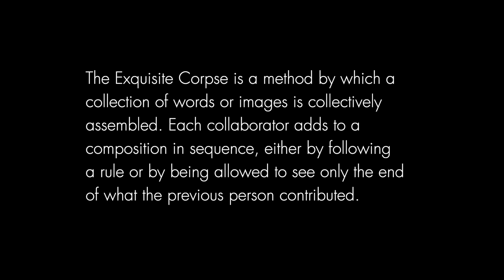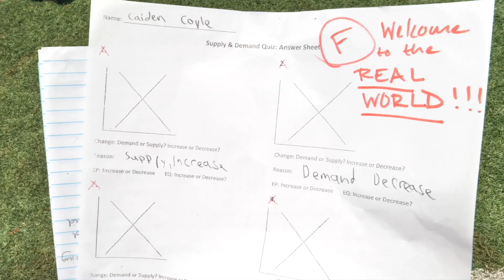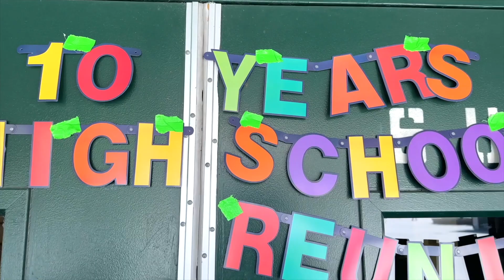Exquisite Corpse Project 2023 - No Such Thing